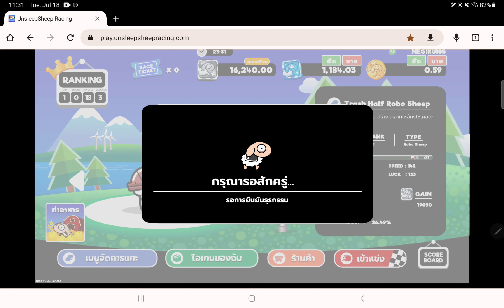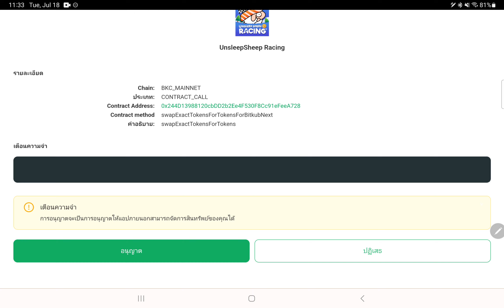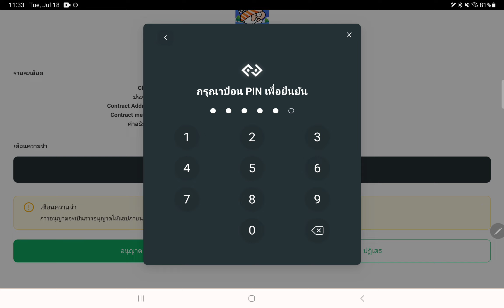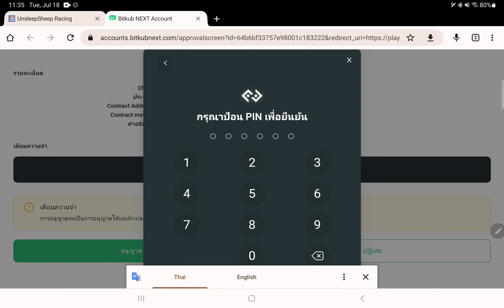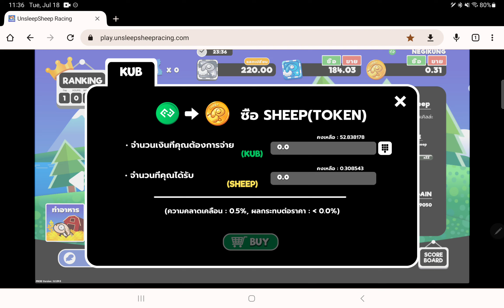Unsleep Sheep Racing | ถอนเหรียญครั้งที่ 2 ดูขั้นตอนกันอีกครั้ง | EP.17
เกม Unsleep Sheep Racing เป็นเกม NFT, play to earn แข่งขันวิ่งแกะ โดยมีการแข่งขันรอบ 5 ตัว
โดยมีกติกาอยู่ 3 แบบ
แบบที่ 1: วิ่งเร็วสุดชนะ
แบบที่ 2: วิ่งช้าสุดชนะ
แบบที่ 3: วิ่งได้ที่สามชนะ
ขันแข่งแบบออโต้ ไม่ต้องบังคับอะไร ทุกอย่างขึ้นอยู่กับ status ของตัวแกะ ทั้งการวิ่งเร็ว การหลับ และการกระโดด
เกมนี้รันอยู่บน Bitkub Chain ตัวละครน่ารัก น่าสะสม
เหรียญในเกม
BLUE off   -   BLUE on   -   SHEEP   -   KKUB
** คำเตือน คลิปนี้ไม่ได้เป็นคลิปแนะนำหรือชักชวนการลงทุน เป็นเพียงคลิปเล่นเกมให้ดูเท่านั้นครับ